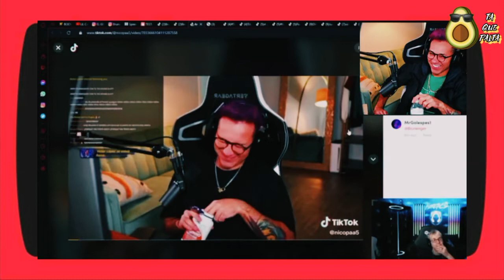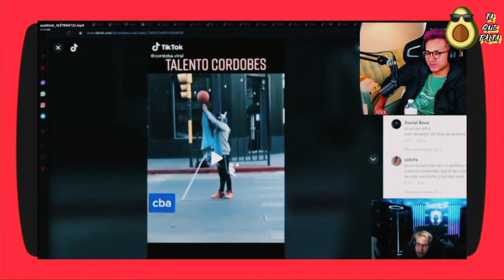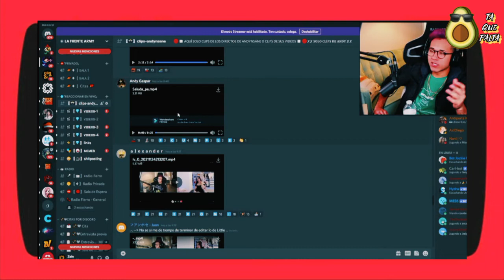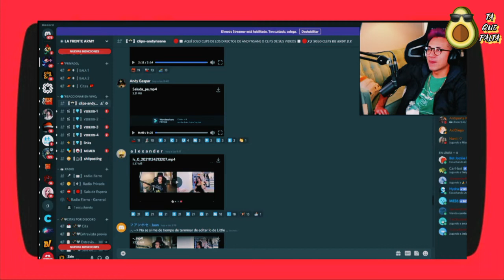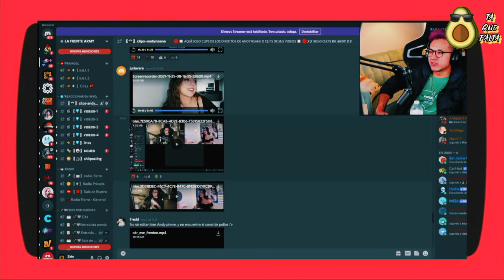🎖️ Andysane reacciona a videos de Bruenger 🇦🇷